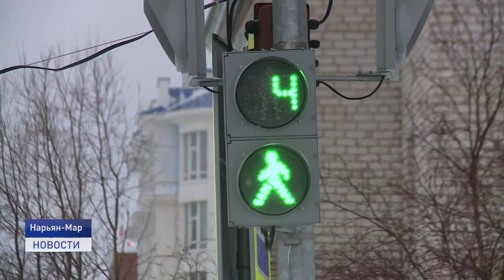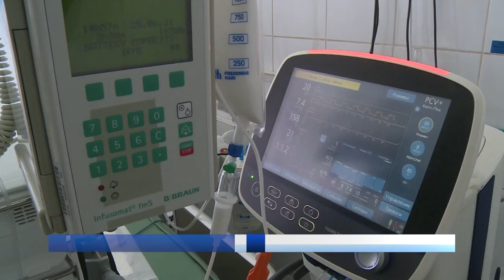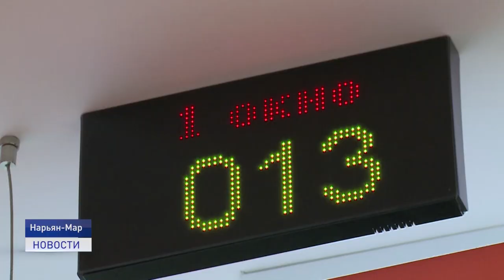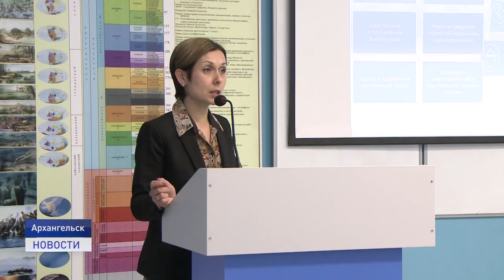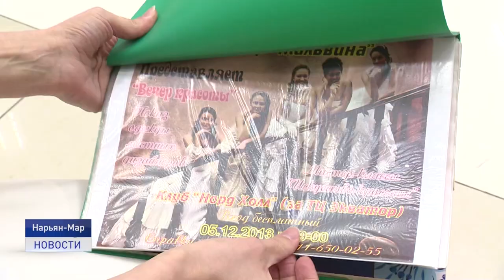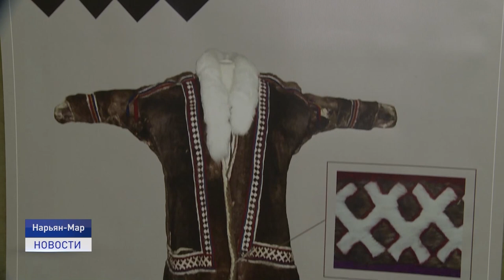Новости Ненецкого округа от 17.03.2022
Российские власти в ближайшее время увеличат минимальный размер оплаты труда, величину прожиточного минимума, зарплаты бюджетников, а также все социальные выплаты, в том числе пенсии. Об этом заявил президент России Владимир Путин.

15 новых случаев заболевания COVID-19 выявили у жителей региона за минувшие сутки. В числе заболевших 12 жителей Нарьян-Мара и посёлка Искателей, 2 жителя Каратайки, 1 житель Красного. Выздоровело 104 человека.

Продолжается прием документов на бесплатные путевки в детские лагеря. Чтобы получить путевку необходимо подать заявление до 31 марта в отделение социальной защиты населения.